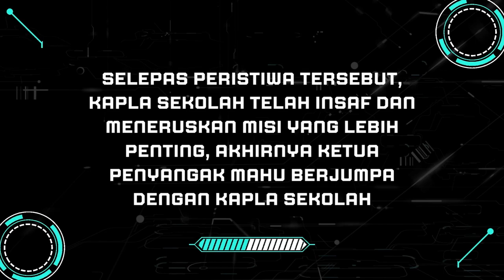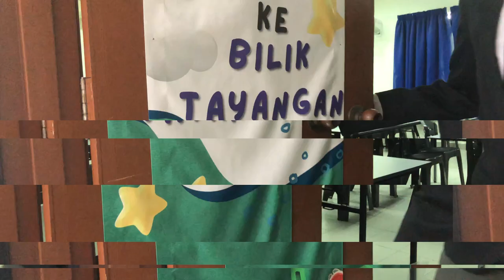VIDEO GIMIK PERASMIAN HARI GURU SMK PUCHONG PERMAI